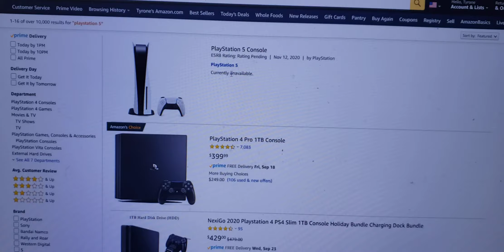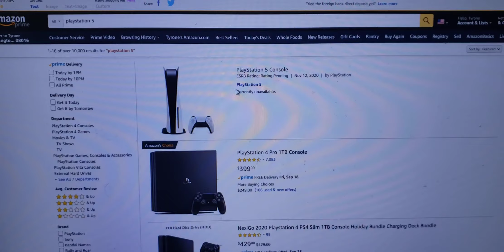PS5 pre orders just went live on Amazon!